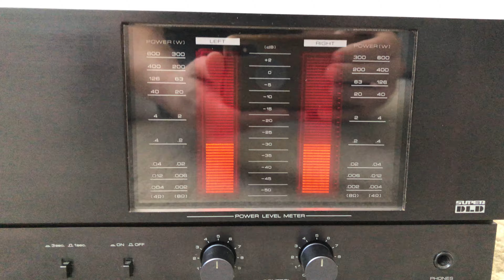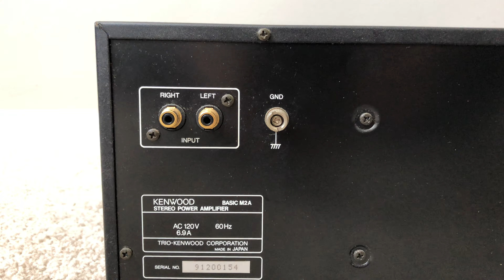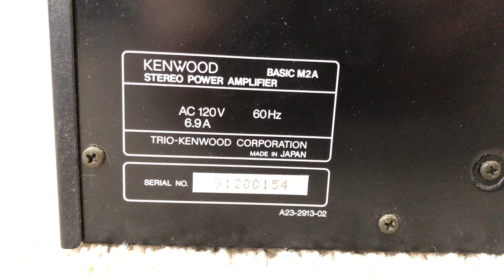Kenwood Basic M2A Home Stereo Power Amplifier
Kenwood model Basic Series M2A Home Stereo Power Amplifier

Specs:
Specifications:
Power output: 220 watts per channel into 8Ω (stereo)
Frequency response: 1Hz to 300kHz
Total harmonic distortion: 0.004%
Damping factor: 1000
Input sensitivity: 1V
Signal to noise ratio: 120dB
Dimensions: 440 x 158 x 373mm
Weight: 15.5kg
Year: 1985